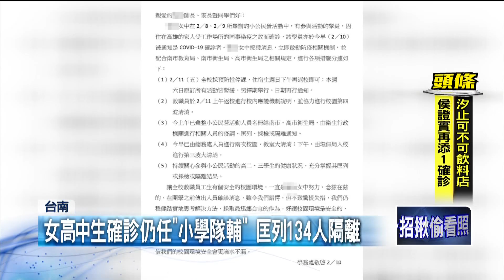台南女高中生確診Ct值16！ 冬令營當隊輔 3天足跡曝光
台南一所私立女中傳出一名女學生確診，校方緊急停課、大清消，延到14號再開學，初步疫調，這名女學生家住高雄，因為住在高雄的家人，被工作場所染疫的同事傳染而確診，由於女學生還在日前的冬季營隊中擔任隊輔人員，並和來自南高屏的小學生接觸，應變中心擴大疫調和匡列了134人居家隔離。